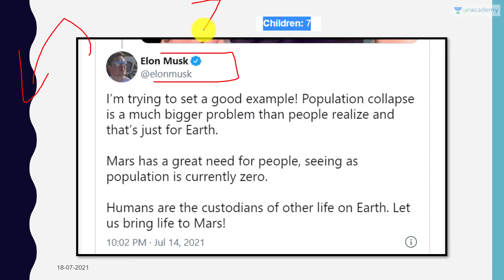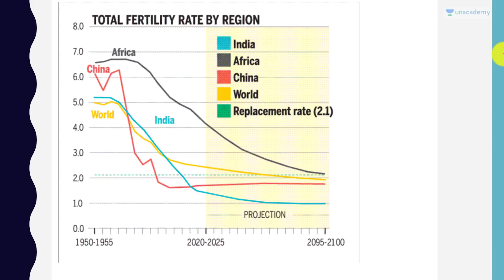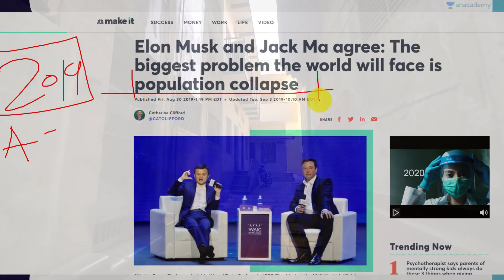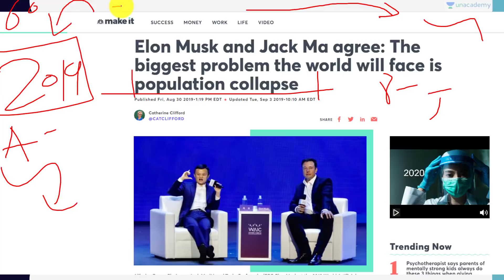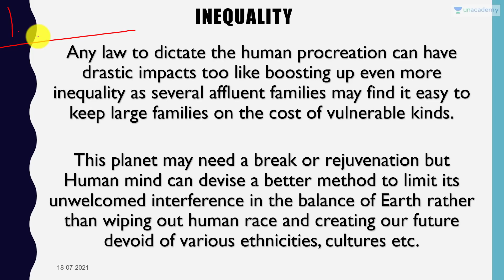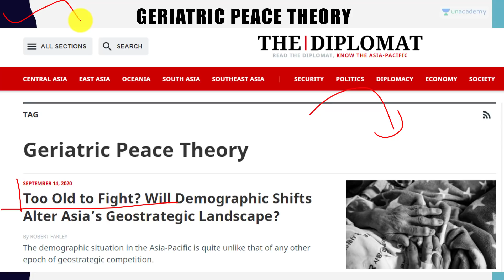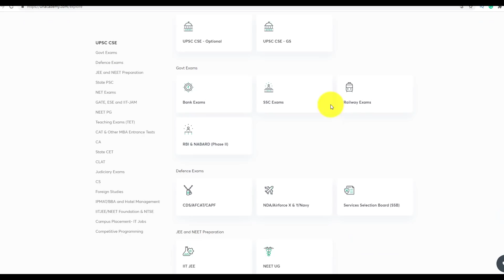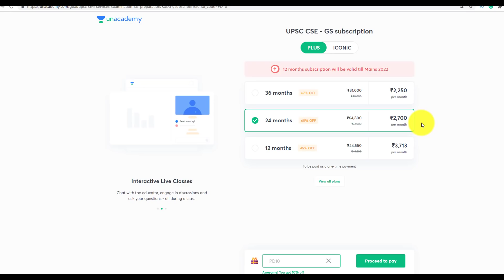Elon Musk statement on World Population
In this video lecture, Prashant Dhawan brings you "Elon Musk statement on World Population".

Unacademy Subscription Benefits:

1. Learn from your favourite teacher
2. Dedicated DOUBT sessions
3. One Subscription, Unlimited Access
4. Real-time interaction with Teachers
5. You can ask doubts in the live class
6. Limited students
7. Download the videos & watch offline